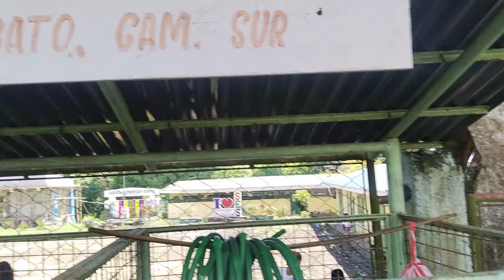SI BUDDY TRIKE MAY BUBONG NA